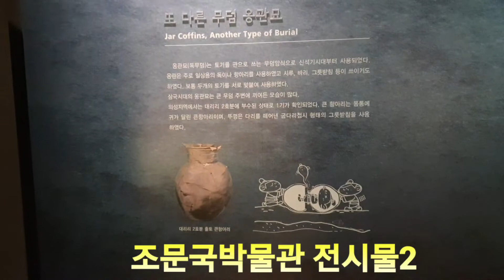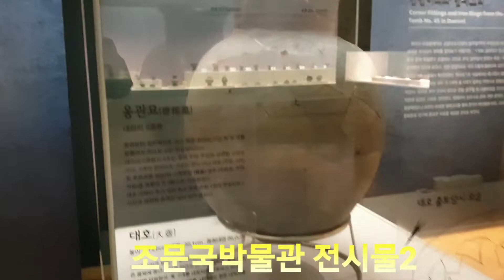의성조문국박물관 전시실2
2022년 01월 28일 경북 의성군 금성면 초전리 의성조문국박물관 전시실2 영상입니다